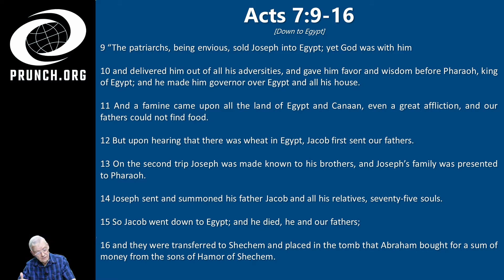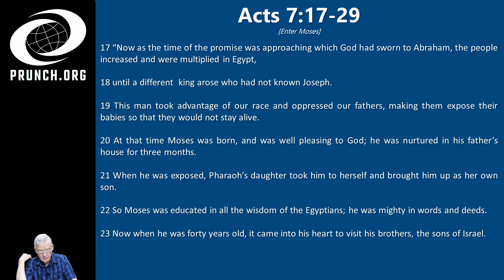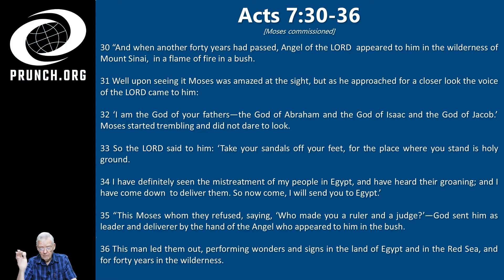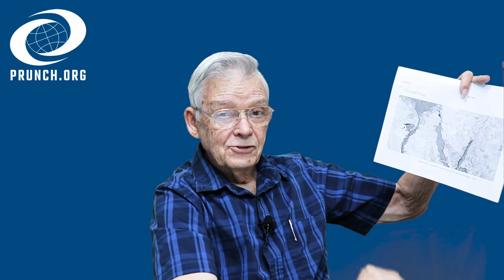Acts 7:9-16 7:17-29 7:30-36 Wilbur Pickering EP 09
Episode 09

Brothers, in order to assist in your studies, below are the passages covered as well as the starting time of each one. God bless.

0:00 Begin
00:37 Down to Egypt
08:22 Enter Moses
16:04 Moses commissioned

Playlists Youtube

New Testament (Family 35)

Social Media

Request

The grace of our Lord Jesus Christ, and the love of God, and the fellowship of the Holy Spirit be with
you all. Amen.